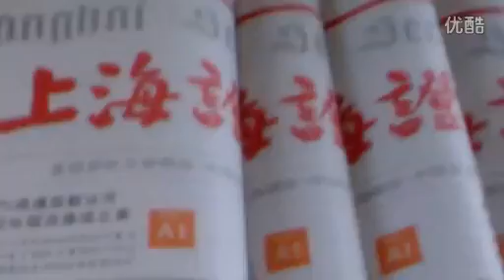视频: 首都T1-0709-HU7707-深圳